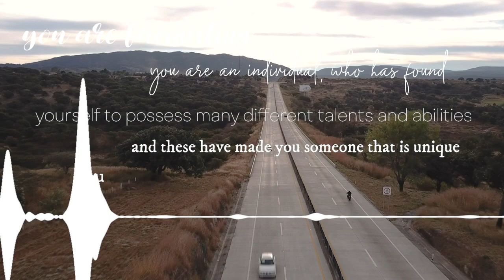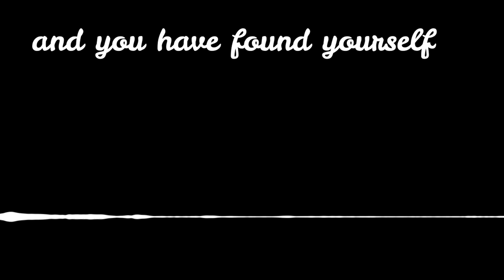LLA High School 2019-2020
We love this tribute which was part of our high school yearbook announcement.

Lomasphere 2020 — Encompass
Video: Fiona
Voiceover: Karenna, Abby, Julia, Allison, Joanna & Connor